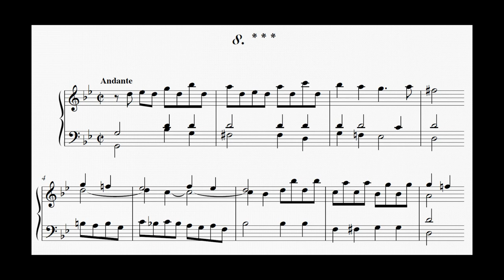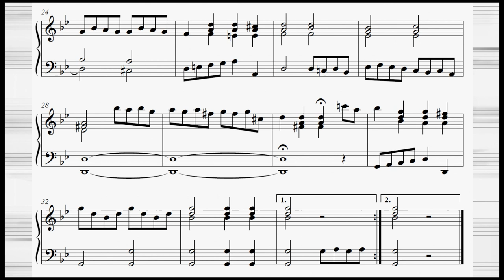Michel Corrette - Piéce d'orgue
Michel Corrette (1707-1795): Piéce d'orgue